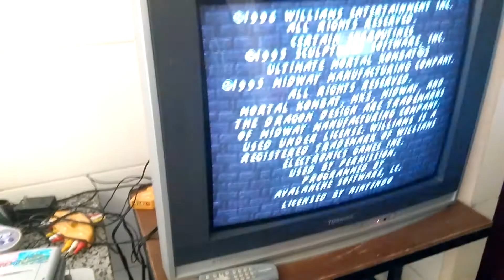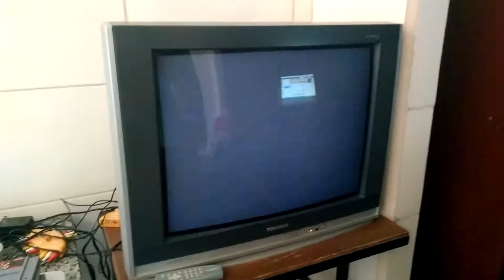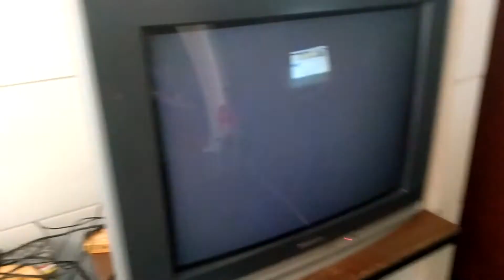Testando Super Nintendo Baby!!!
Super Nintendo: Como ligar o Super Nintendo na TV de tubo - SNES na TV de Tubo com RCA e vídeo

Gravar as fases do ZELDA The Legend of Zelda: A Link to the Past no Super Nintendo